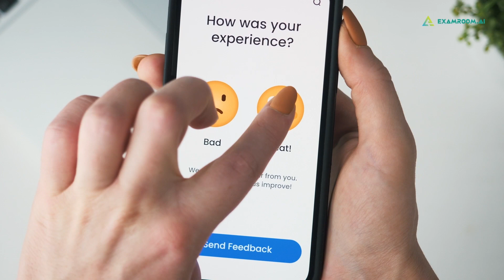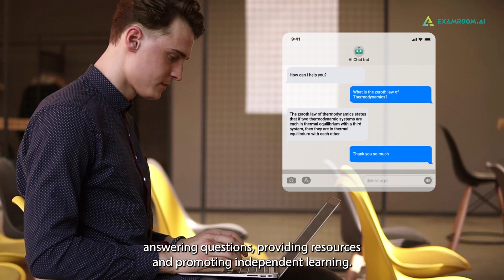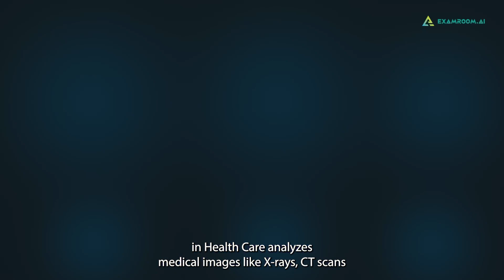Is AI the Answer to Personalized Learning? | ExamRoom.AI | 2024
Join us on a captivating journey into the future of education with ExamRoom.AI, where we explore the profound impact of Artificial Intelligence on personalized learning.

In this exclusive video, we delve into how AI can revolutionize the way we teach and learn, making education more accessible, engaging, and tailored to each student's unique needs.

 Stay ahead of the curve and embrace the future of education with ExamRoom.AI. Don't forget to like, share, and subscribe for more insightful content on how technology is shaping the world of education.